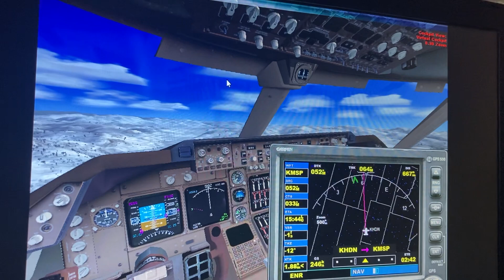Delta airlines Boeing 747 400 Hayden steamboat springs Minneapolis St. Paul int Minnesota